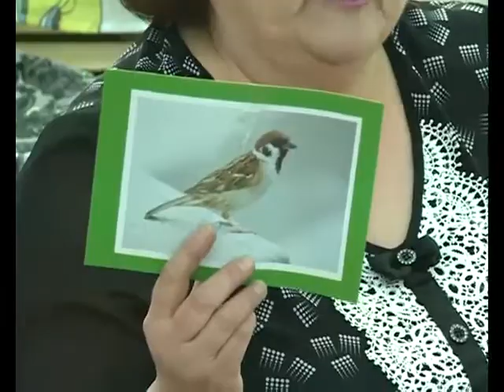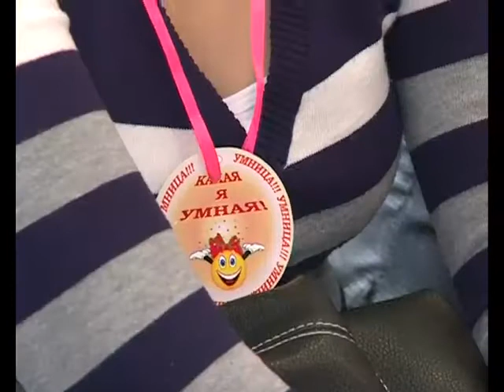АРИС Семинар для родителей в дс «Красная шапочка»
В детском саду "Красная шапочка" был организован день открытых дверей для родителей.